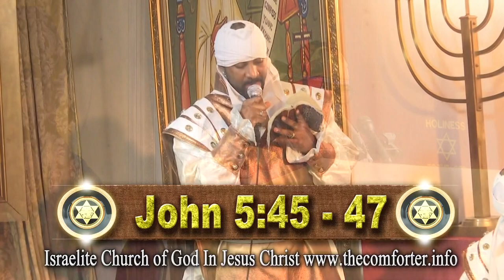The Devil Is Here To Destroy Good (Part 1 od 2)